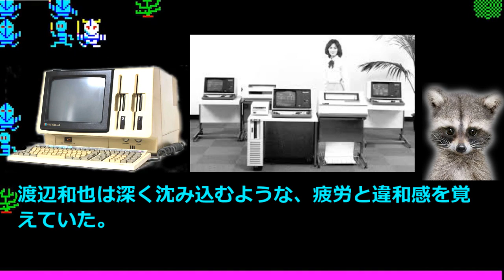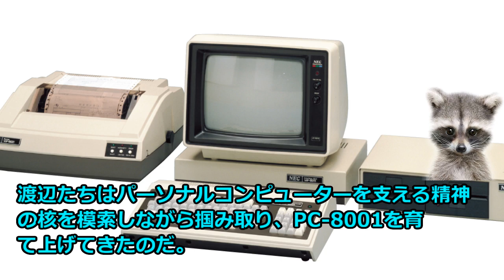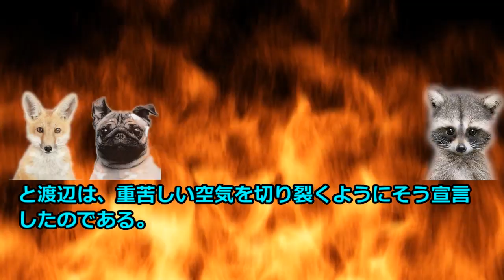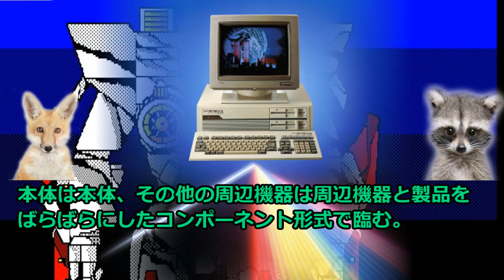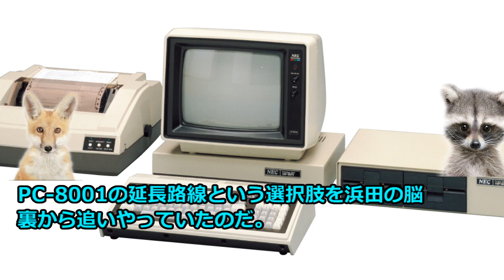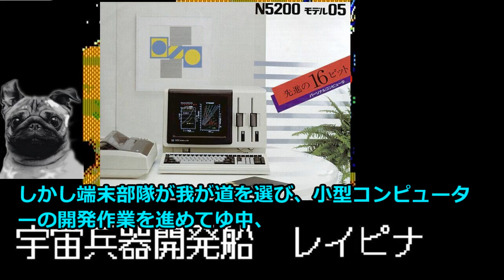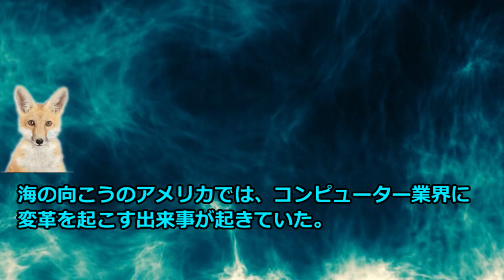【PC98物語#5】PC98の誕生までの道のり、パーソナルコンピューターとは何か？ PC8001 PC8800 PC9800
今回は、日本電気の情報処理事業から生まれたPC9801誕生までの道のりをご紹介させて頂きます。